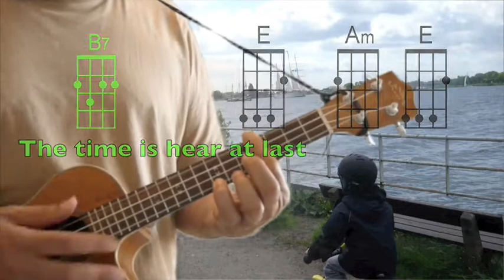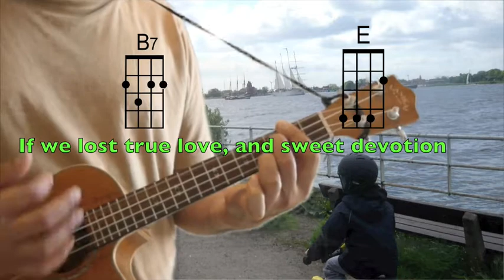It's Now Or Never, chords, lyrics, vocal duet, 2nd version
Ukulelevis; Youtube, Facebook and Twitter.Music and vocal arrangement by Lasinga Koloamatangi, for Ukulelevis, Germany .For solo or duet vocals: check other versions of this song from this channel.

This song is actually an old Neopolitan song from Italy composed in 1898 by Eduardo di Capua except the new English text for Elvis Presley.  Elvis loved using songs from other cultures in his music.  A good a example are songs like Aloha ‘oe, or Hawaiian wedding songs from Hawaii.  So here he borrows O Sole Mio for It’s now or never.  Now I know why I loved Luciano Pavarotti singing the Italian version the first time I heard it because I already knew the melody from Elvis...:-)

I am using the key of E major, which is the same with his recording in 1960.  Back then Elvis was still young in his mid 20’s so his voice was much higher in the tenor range back then.

The strumming I am using is very similar to Island ukulele players of the 60’s and 70’s which has some flamenco feel to it when you use more than one finger for your strumming.  Here I am using my index finger and middle finger to give it that fast triplet sound.  It’s a bit tricky like you can see with me messing up a bit, but if you keep practicing it gets easier.

I have also added a bass line to accompany this track.  Look around on this channel for the same song with the harmony line plucked out with the piano for easy learning in your own space, wether in school or at your home.What is great about these songs with lyrics is that it helps you with your English especially for the learners in the Islands or where ever English is not spoken on a daily basis. dljm239+30578xcbn0476x078